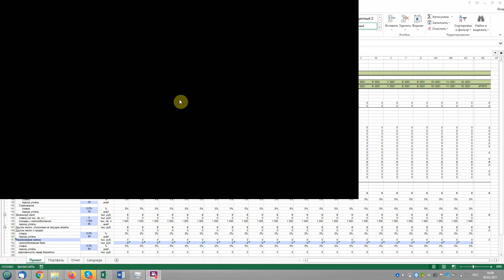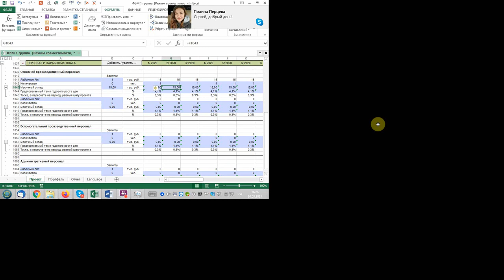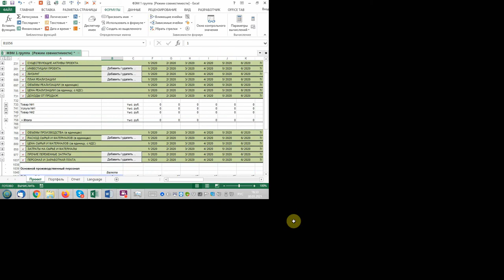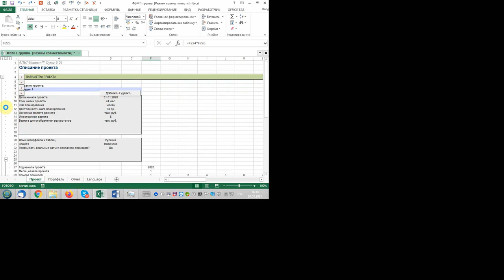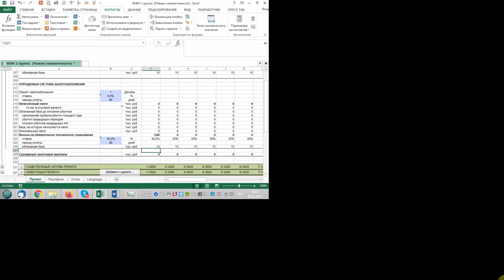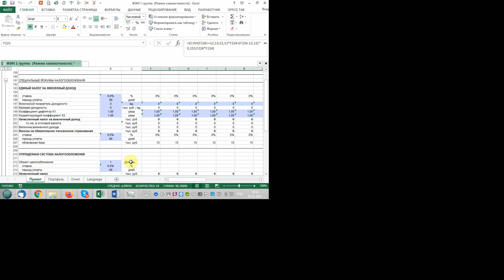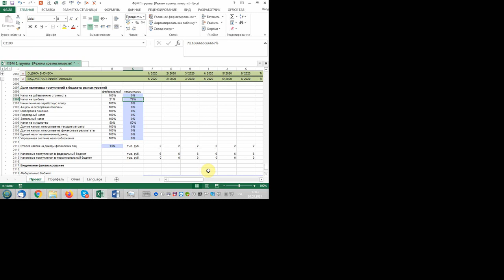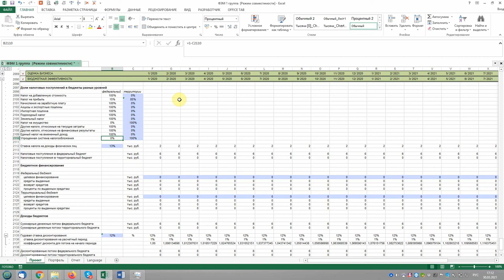Налоги на глэмпинг? Расчет экономики проекта кемпинга Обучение в ПО Альт инвест #3